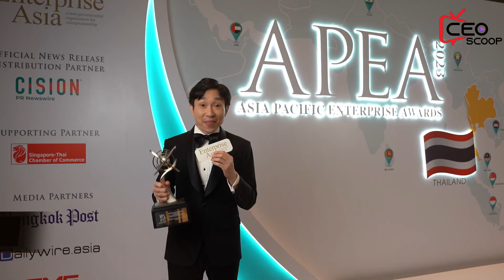CEOScoop: COSDENT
Founded in 2014, Cosdent Dental Clinic (Cosdent) is a beacon of innovation in the dental sector with Managing Director Sansern Kiattivejsoonthorn spearheading its growth. A product of four generations of dental expertise, Cosdent seamlessly merges tradition with modernity. Within a mere two years during the pandemic, the company’s unique blend of high-quality services and behavioral research led to the establishment of a flagship prototype store and a vast clientele. Cosdent’s inspiring ethos eventually led the company to attain the prestigious Inspirational Brand Award and Sansern to be crowned a Master Entrepreneur at the Asia Pacific Enterprise Awards 2023 Thailand.